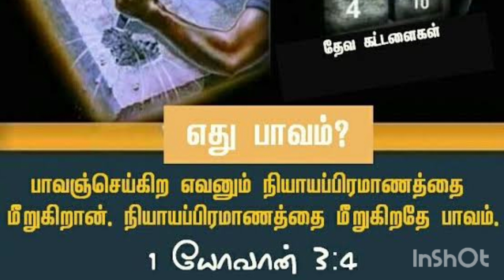TPM Message Pas. மனாசே || மரணத்தின் கூர் பாவம், பாவத்தின் பெலன் நியாயப்பிரமாணம்.